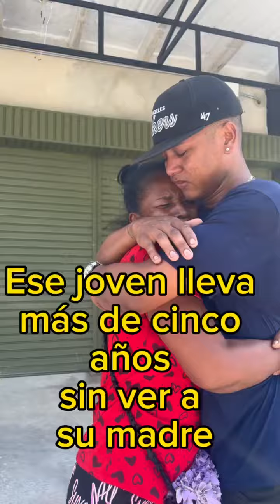Este joven después de 5 años volvió a ver a su m@m@